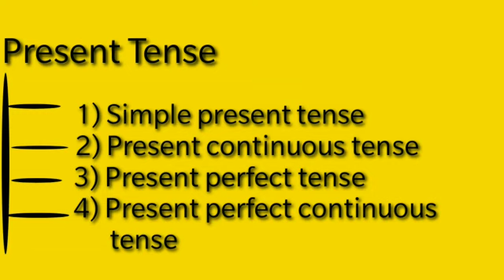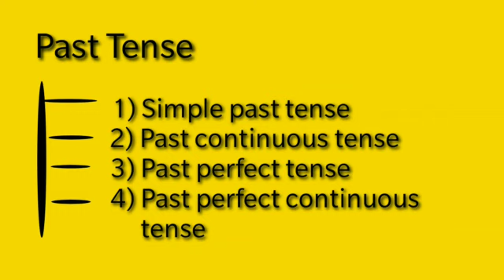English for all. Part 11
How to recall tips & tricks.